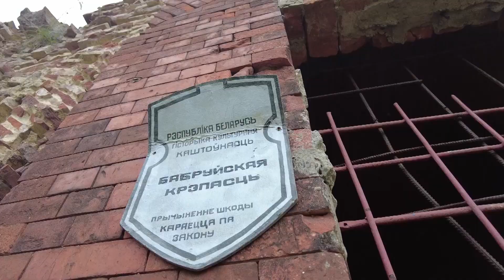КОРРЕСПОНДЕНТ ОРТ ПРОДОЛЖАЕТ ПУТЕШЕСТВИЕ ПО БЕЛАРУСИ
Бобруйская крепость, построенная в 1810 году- настоящий памятник культуры и архитектуры. Находится она в республике Беларусь, в городе Бобруйске. Ответ на вопрос: какую роль сыграла крепость во времена Отечественной войны 1812 дает в своей рубрике Александр Жарков.